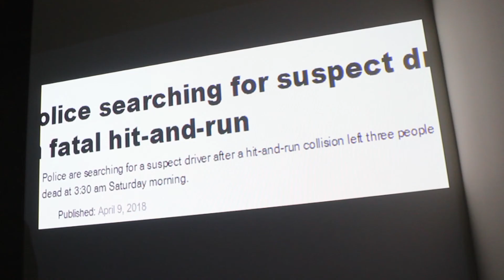Sweet Revenge ISAS Film